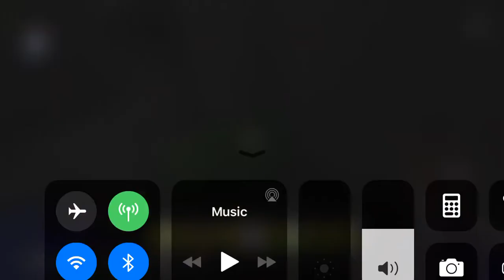Screech violin cave sound